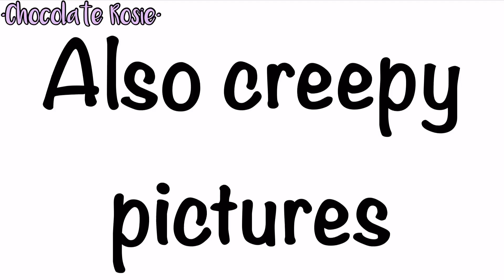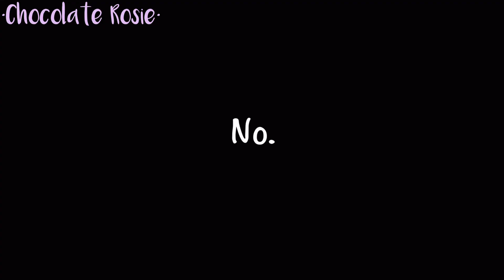Radio meme//Kindergarten 2//!!FLASH AND GORE WARNING!!//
*Sighs*
(If your wondering why I put some Japanese in the video/thumbnail, it’s cause I’m trying to learn Japanese so I’m gonna put it in a few videos-)

But for real, that one picture of Nugget scared the sheet out of me when I was editing this- my god-
I also went blind like 8 times- to many flashing lights for me-

...And this is why I haven’t had a “You are and idiot” meme yet-